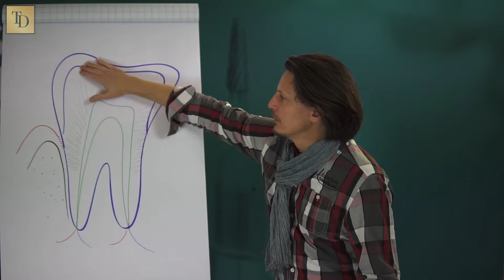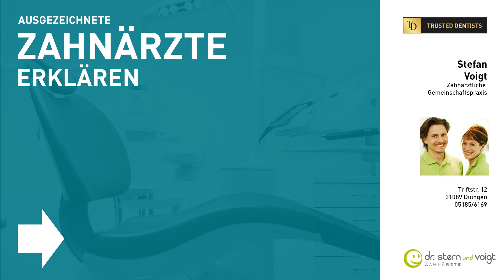Wie ist ein Zahn aufgebaut?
Zähne spielen für uns eine zentrale Rolle. Sie sorgen dafür, dass wir Nahrung zerkleinern können, sind wichtig für die Lautbildung und haben großen Einfluss auf unser Lebensgefühl. Doch woraus besteht ein Zahn überhaupt? Was sind Dentin , Pulpa und Co.?